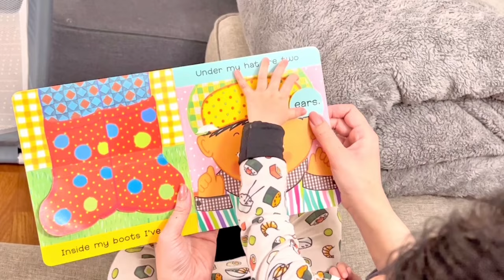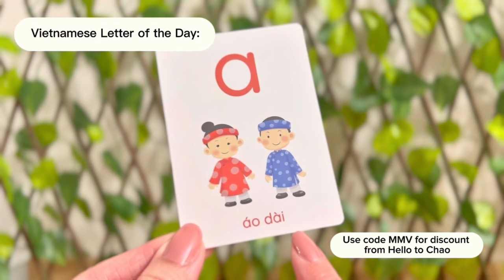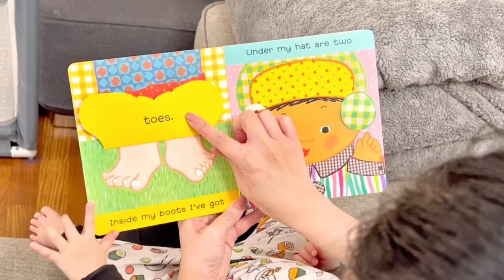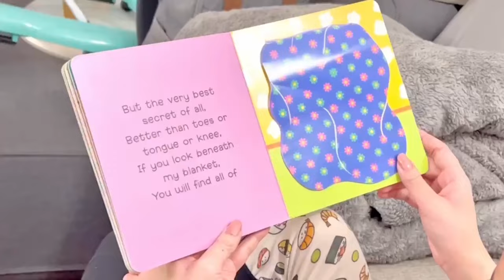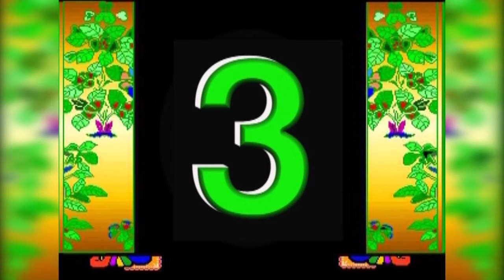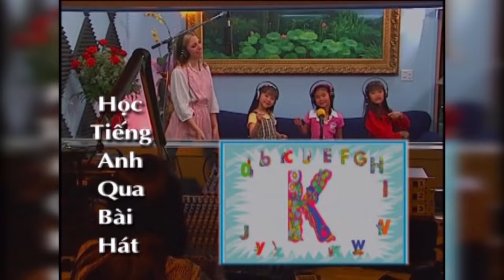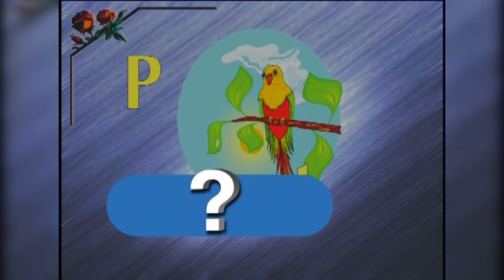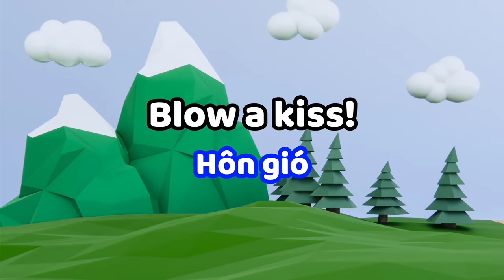Ep 3 Mommy & Me Vietnamese - Learn about Body Parts with songs, games and educational programming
Help kids learn about Body Parts in both English and Vietnamese with Miss Tran, Baby Aria, Co Jenni-Pho, and Chau con Trau!  Help baby learn to point to their head, eyes, nose, ears, mouth, arms, hands, belly, legs and feet!

Mommy and Me Vietnamese if a new bilingual show with the goal of creating new content for your babies to teach them Vietnamese from a very young age.  We have long-form content to keep your baby learning without it switching to something else but we also have shorter clips if you prefer.  Thank you so much for your support!

Chương trình Mẹ & Con nhằm giúp cho các trẻ em học Anh Viet tư tuổi trẻ.  Hôm nay mình sẽ học về các bộ phận cơ thể!

Cảm ơn quí vị ủng hộ trang Youtube chính thức của Trung Tâm Thế Hệ Trẻ.  Xin đừng chép và tải lên video này trên trang khác.

Thank you for supporting our official Youtube channel!  Please do not download and re-upload our videos onto other channels.

Chương trình Mommy & Me Vietnamese được thực hiện để cùng đồng hành với quý phụ huynh trong việc hướng dẫn con em học tiếng Việt ngay tại nhà, trên kênh YouTube Young Generation - Thế Hệ Trẻ.

Từ nhỏ, Sophie Bảo Trân và Jennifer Ngọc Trân đã tham gia các chương trình giáo dục của trung tâm Thế Hệ Trẻ do bố mẹ Quang Trung và Nhã Ý sáng lập.  Sau khi có con đầu lòng, Sophie đã ấp ủ mơ ước tiếp nối công việc giữ gìn tiếng Việt và văn hoá Việt của bố mẹ, nhưng cho một thế hệ mới với những nhu cầu mới.
Cuối cùng, Sophie đã bắt tay vào thực hiện mơ ước đó với sự trợ giúp về sáng tác nhạc của em gái Jennifer.

Mời quý phụ huynh cho con em đón xem những chương trình chọn lọc, với nhiều chủ đề đa dạng về gia đình, các cử chỉ của bé, các bộ phận cơ thể , các món ăn Việt Nam… vv… Sự kết hợp giữa phương pháp nhẹ nhàng, thích hợp với trẻ em cùng những bài học vui nhộn, phần đố vui và trò chơi thú vị, những sáng tác mới lạ cùng kỹ thuật tân tiến sẽ giúp các em vừa chơi vừa học.

Thân ái mời các em thiếu nhi đến với chương trình Mommy & Me Vietnamese với bé Aria Ngàn Thương và các bạn thiếu nhi vô cùng dễ thương và ngoan ngoãn.